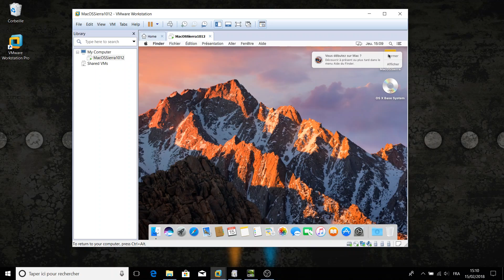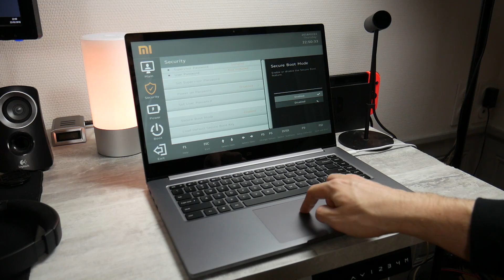JE TRANSFORME UN PC EN MAC ?! (HACK)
Salut c'est Léo de la chaine TechMaker et aujourd'hui on va apprendre à transformer un pc Windows en Macbook ! On va changer le système d'exploitation dessus et on va voir que c'est pas si compliqué que ça de payer moins cher !

(Merci beaucoup pour les dons, mais ne vous sentez pas obligé d'en faire !)